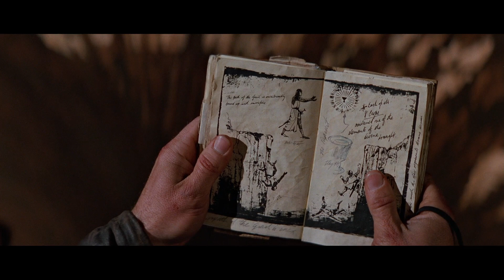HE CHOSE POORLY